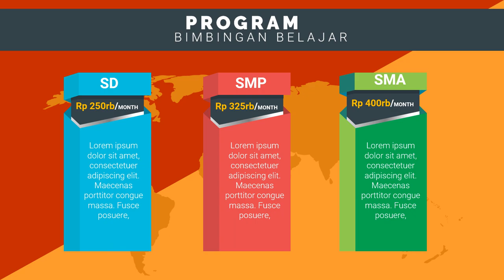Iklan Tempat Belajar bimbingan belajar les pelajaran, bimbingan belajar makalah, Video Iklan Tempat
Jasa Edit Video Promosi / Iklan Tempat Belajar bimbingan belajar les pelajaran, bimbingan belajar makalah, Video Iklan Tempat atau

Daftar Isi
00:00 - Cara Edit Video Iklan bimbingan belajar bahasa inggris, bimbingan belajar cpns
00:10 - Contoh Iklan Promosi bimbingan belajar calistung, bimbingan belajar cendekia,
00:30 - Contoh Video Promosi Video promosi produk alat musik, Video promosi produk elektronik
00:40 - Contoh Konten Branding bimbingan belajar les pelajaran,
00:50 - Cara Promosi Video promosi lembaga bimbingan belajar,